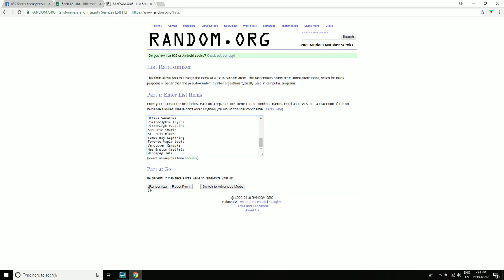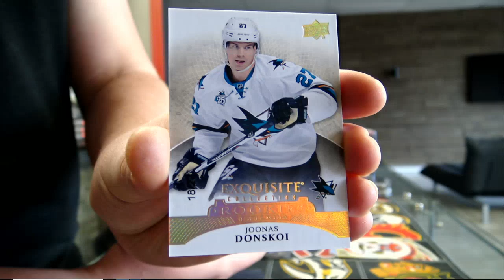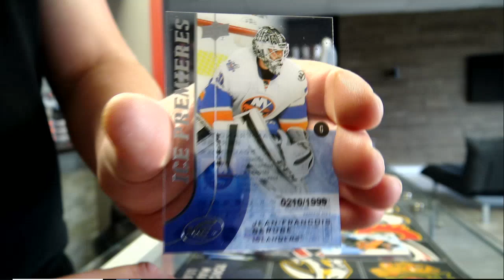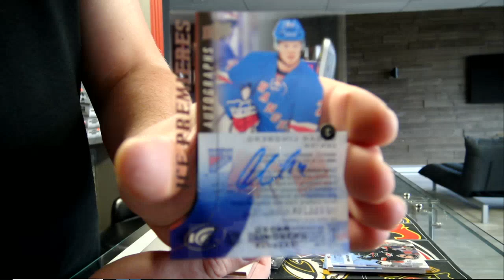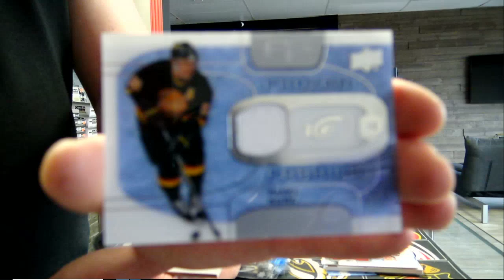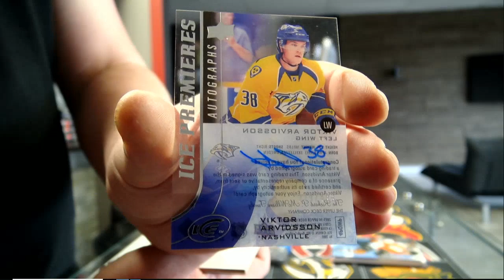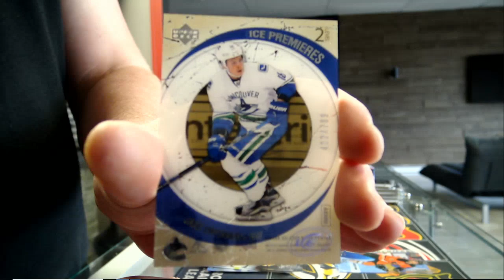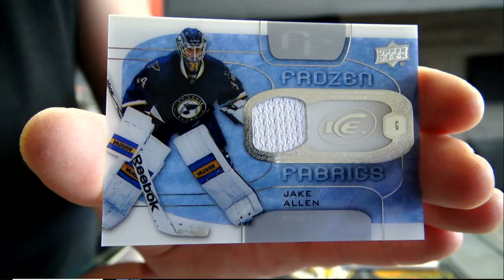450 Sports #3396 - 2015/16 Ice hockey inner case break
450 Sports #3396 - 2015/16 Ice hockey inner case break